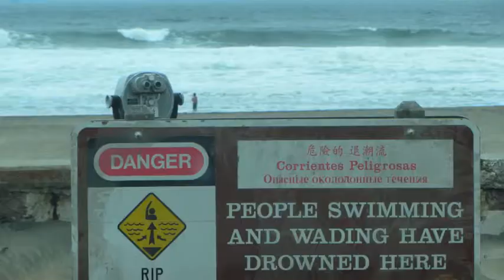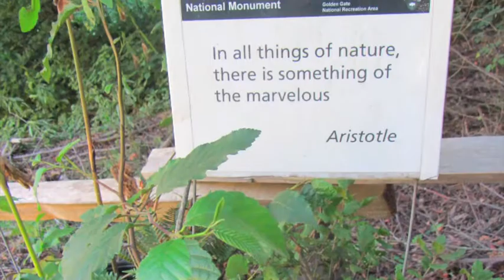05 [Epic Trip] Another nother Day in San Francisco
San Francisco is one of the most beautiful, picturesque and overall best cities in the world. Here's photo documentation of another one of the best days of my life. Day 3.

San Fran. Coast - Golden Gate Bridge - Muir Woods